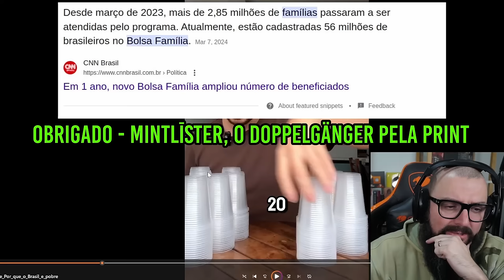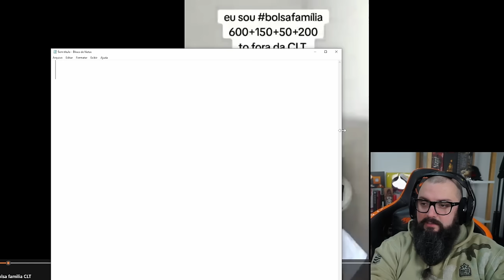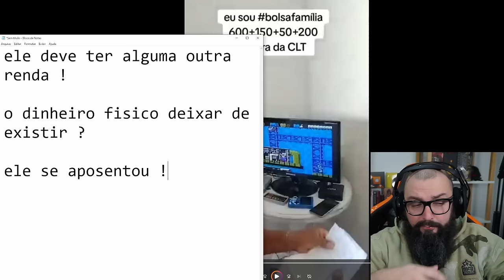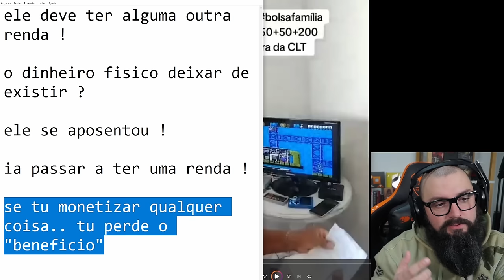Temos Hoje 56 Milhões De Pessoas No Bolsa Família !